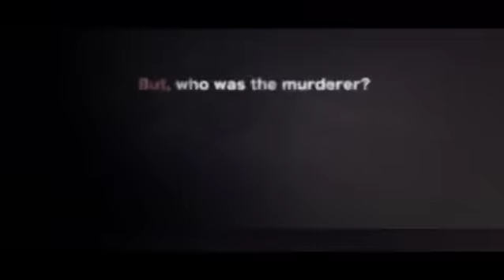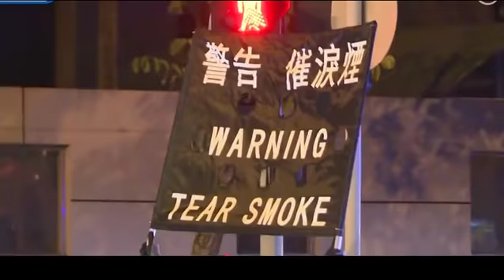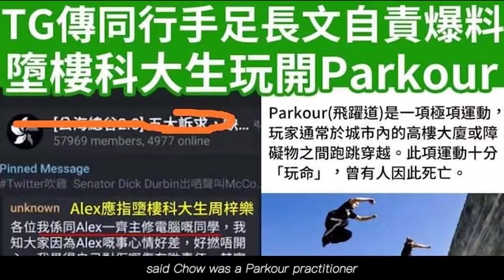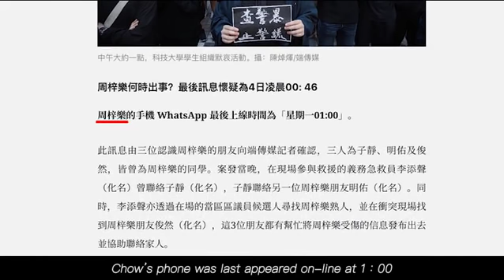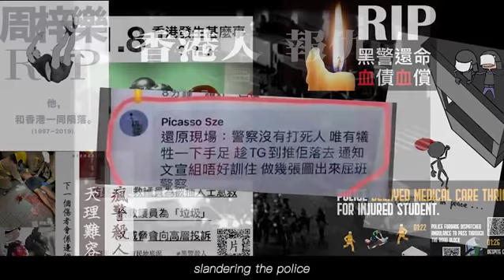Real story behind the fall of HK student Chow Tsz-lok 探尋香港大學生周梓樂的墜樓背後故事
Chow Tsz-lok, a second-year undergraduate student at the Hong Kong University of Science and Technology, died after he fell from a car park, where the area was close to a confrontation between radical protesters and police.

Why did he enter a car park at midnight?

Why and how did he fall from the building?

Did the police delay their emergency medical response for 20 minutes?